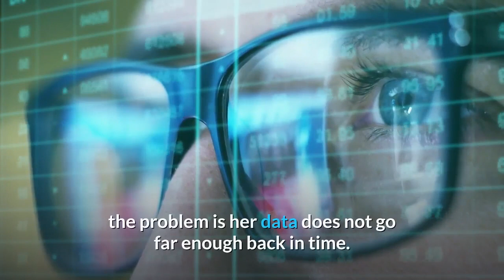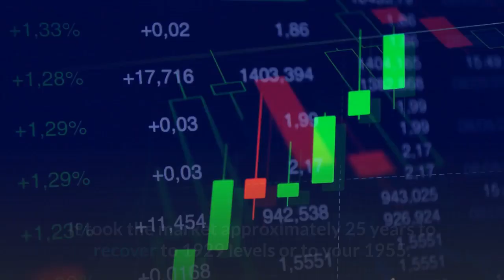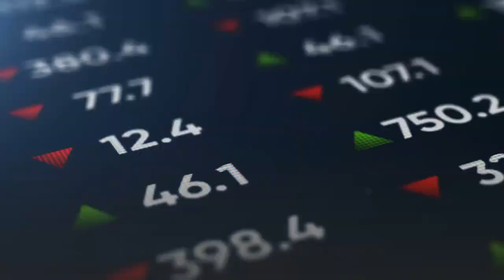Why You Shouldn't Run Over By The Future - Robert Kiyosaki (Rich Dad, Poor Dad)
Why You Shouldn't Run Over By The Future by Robert Kiyosaki (Rich Dad, Poor Dad)

Robert Toru Kiyosaki is an American businessman and renowned author. Kiyosaki is the founder of Rich Global LLC and the Rich Dad Company, a private financial education company that provides personal finance and business education to people through books and videos.